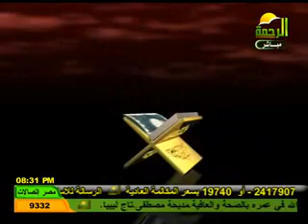حلقة خاصة مع إيهاب نافع 14-1-2012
ويسعدنا خدمتكم